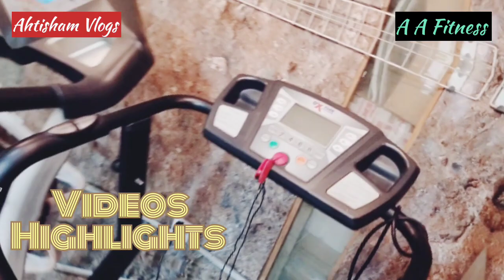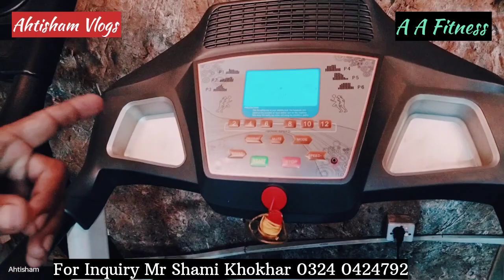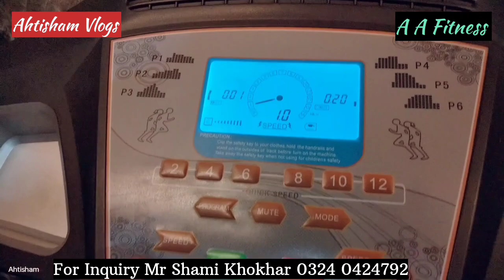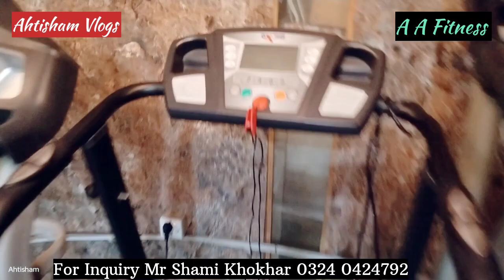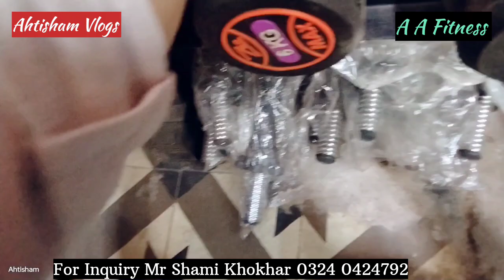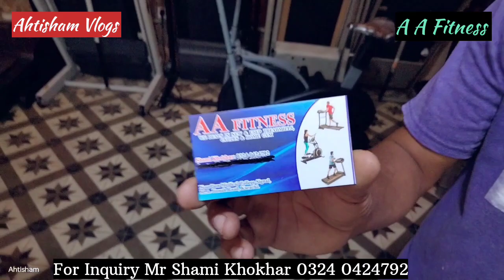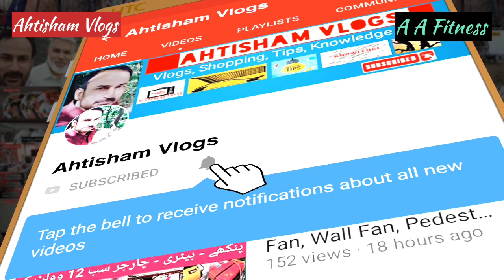Fitness Equipment | Used Treadmill | Gym Exercise Machine Wholesale Market | Imported treadmill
A A Fitness
Near Dow Medical College Signal
Karachi.

For Online & Repairing
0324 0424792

Deals in new and used treadmills, cycles & Home gym.

Ahtisham Views

This video is only for knowledge we are not responsible for any kind of dealing between seller and buyer.

gym exercise machine
old treadmill
used treadmills
dumbbell
banch press
fitness equipment
fitness matches